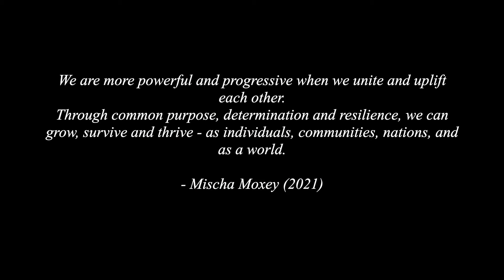Cynthia Erivo- STAND UP- Performed by Georgia's School of Dance and Theatre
In honor of Black History and Women’s History Month, we present this video to encourage and uplift our communities.

A huge Thank you, once again, to Cynthia Erivo for providing such a motivational performance, so much so that you encourage others to motivate as well.